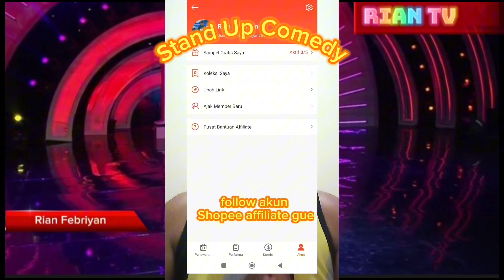KLARIFIKASI MR. BEAST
Plis bantu gw mengharumkan nama Indonesia ya guys dg cara
follow n subs semua medsos gw:
ID shopee: BFLDDTV
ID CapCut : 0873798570